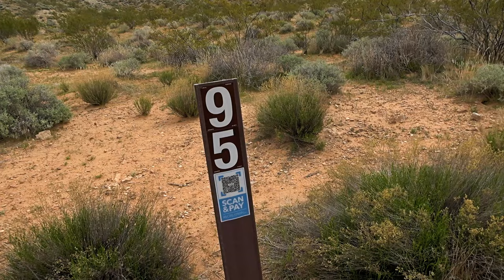Beautiful Camping Spot in Virgin River Gorge, Arizona, just off Interstate 15 between Nevada & Utah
In this video, we take a look around and provide some information on a sweet, low-cost BLM Bureau of Land Management campground located in the northwest corner of Arizona. It is just off Interstate 15, about 20 miles from St. George, Utah, and Mesquite, Nevada. We visited in mid-March 2024, and the temperature was just about ideal for dry camping: Mild nights and days in the mid-70s, mostly.